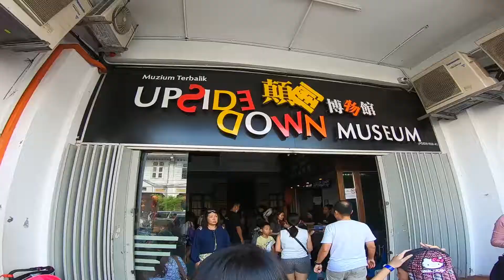Royal Carribean - Penang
3 Day 1 Night trip from Royal Carribean Cruise trip to Penang.

This is the first time my family head up to Penang and we totally love it so much.
Looking forward to head up there again.
Great place, great food.

Rented from Camera Rental Centre (Singapore)
Camera Gear: GoPro Hero 6